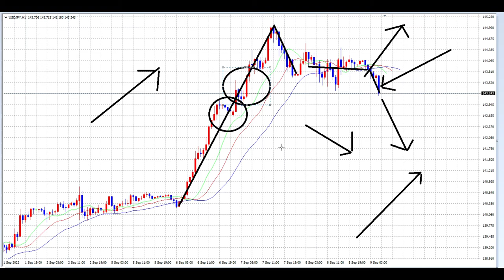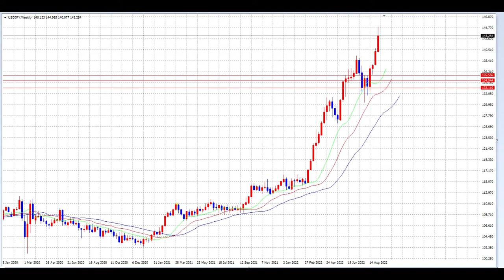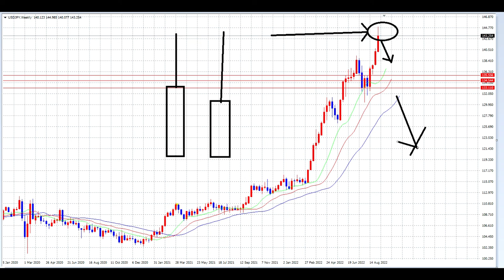【FXオリガルヒ】円安は誰が起こしているのか？